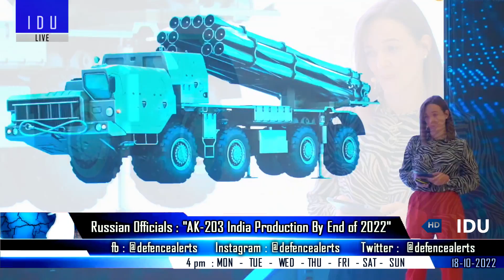Indian Defence Updates : TATA Wheeled Light Tank,L&T 1st FICV,New M-72 Carbine,TITAN with 8 Amogha-3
1. AK-203 to be produced in India by year-end.
2. TATA Unveils Wheeled '8x8' Light Tank
3. L&T Showcases Light Tank Model, FICV Prototype & Sudarshan
4. Kalyani Unveils 8x8 IFV : Based on Turkish Arma 8x8.
5. SSS Defence Unveils New M-72 Carbine at Defence Expo 2022.
6. Solar Industries displays Nagastra-1 : User trials over, Induction in Army soon.
7. Gridbots Showcases TITAN UGV with 8 Amogha-3 ATGM.
8. Argentinian officials to fly Tejas & Prachand LCH.